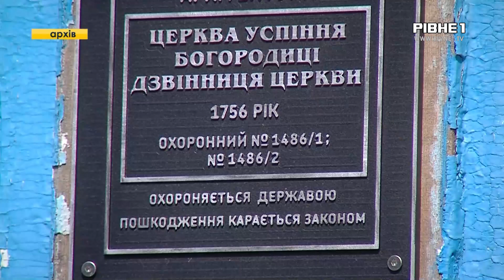Будівництво біля архітектурної пам`ятки: як пройшло судове засідання по скандальному будівництву?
Новобудова біля архітектурної пам'ятки. У Рівному забудовник оскаржує у суді арешт накладений на його будівництво. Нагадаємо, на вулиці Шевченка у Рівному біля старовинної церкви почали зводити новобудову. Але роботи припинили через накладений арешт. Бо близько до архітектурної пам'ятки. Таке рішення забудовник оскаржує у суді бо, мовляв, має всі дозвільні документи. Суд вже розпочав свою роботу. На засіданні побував Владислав Стецюк.